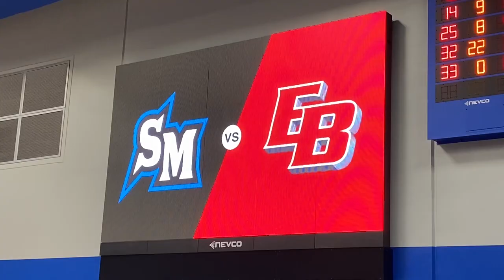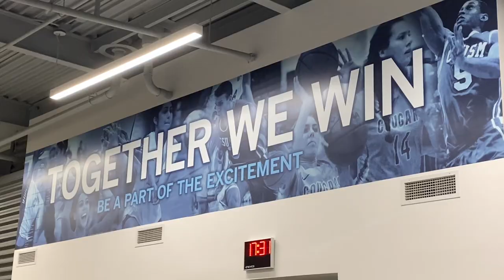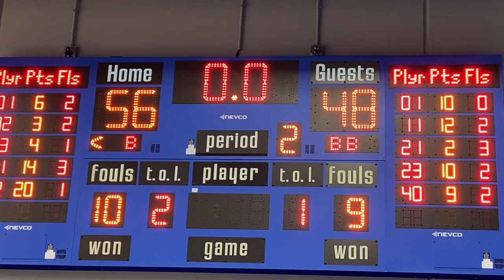Boba & Basketball: Cal State San Marcos Cougars w/ the girlfriend again! (ft. Tea Amo)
Sorry for the lack of videos recently, I have been pretty busy and I also need to be sparse with how far I travel since I am trying to complete the last 3 Divison 1 schools in Southern California this season, and they’re all in Los Angeles. But I will still have plenty of videos coming! In any case, it was really nice to finally catch a game at Cal State San Marcos, the closest university to where I live!

This college basketball game occurred on January 19, 2023 and features the Cal State San Marcos Cougars against the Cal State East Bay Pioneers.

Timestamps
Intro 0:00
Tea Amo 1:24
Arriving at CSUSM 3:03
Starting Lineups 5:02
First Half 6:46
Halftime 8:38
Second Half 9:11
Final Game Thoughts and Outro 12:38